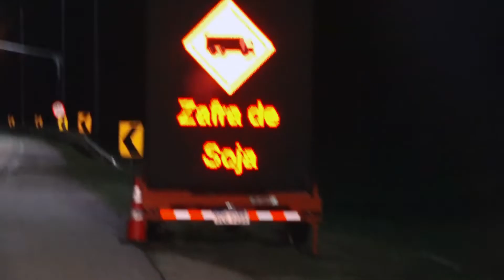Adolescente grave al impactar con camión en acceso a Mendoza